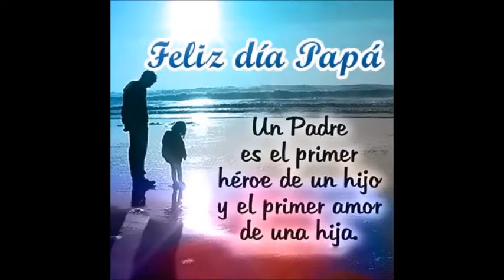2DO SEC ANDRÉS ACOSTA